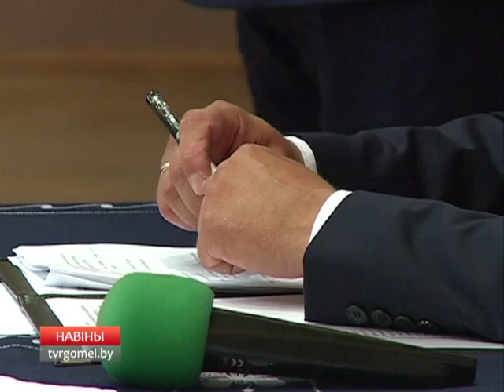Выдвижение кандидатов в депутаты